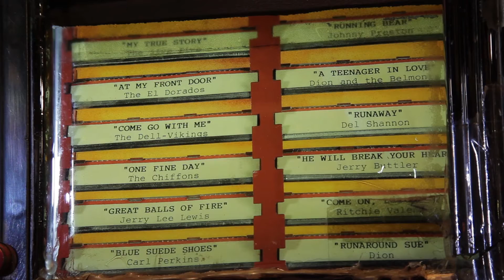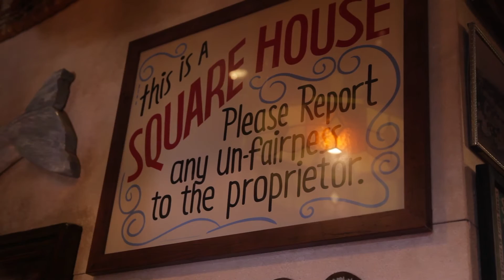Cheers Live on Stage - Set Tour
Get a behind-the-scenes tour of the set of Cheers! Live on Stage. Coming to Peabody Opera House from October 28-30, 2016.